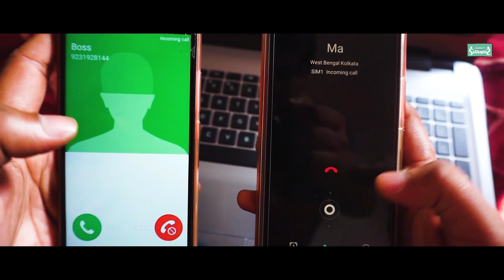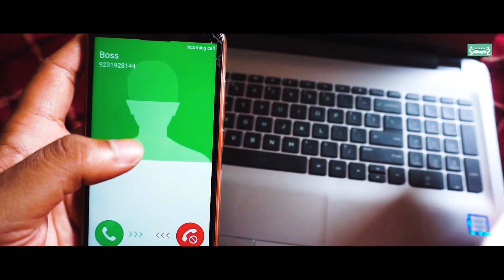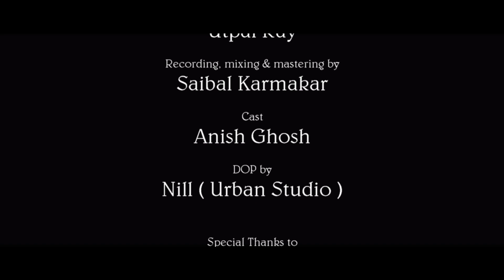Ghar...the quest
House we can build, but home we must reach. It is the symbolic and physical space we all yearn for – where we be ourselves, be with ourselves; for what we are. Finding home is finding ourselves…..a journey…a never-ending quest.
Lyrics, composition and vocals - Arpitam Chatterjee
Arrangements - Utpal Ray and Zafar Iqubal Ansari
Guitars - Saibal Karmakar
Bass guitar - Utpal Ray
Recording, mixing and mastering - Saibal Karmakar @ S. K. Studios
Cast - Anish Ghosh
Cinematography and video productions - Nil @ Urban Studio